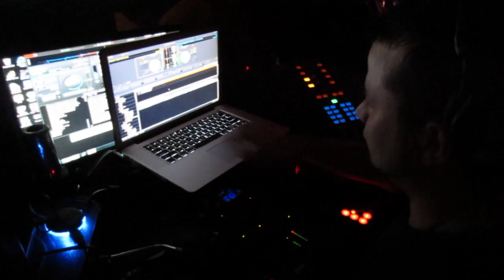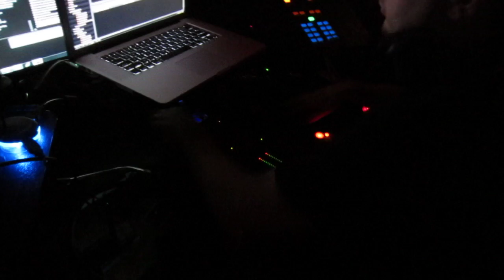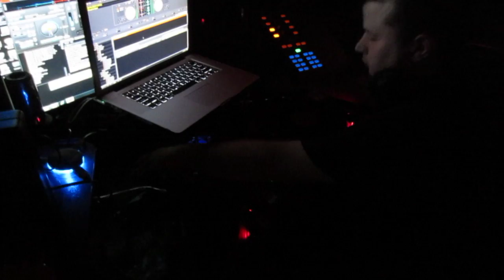Low Ass Ladies Are Faithful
DJ James Strzz @ The Draft House Long Branch NJ

LiL John & The East Side Boys - Get Low
Juvenile - Back That Ass Up
Do My Ladies Run This... (Acapella)
Memphis Bleek - Do My
Crooklyn Clan feat Fatman Scoop - Be Faithful